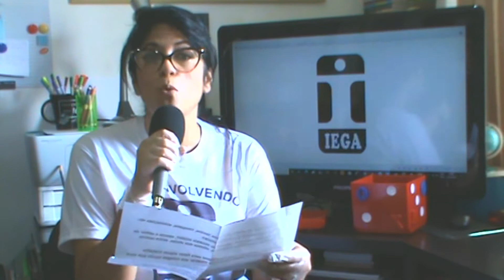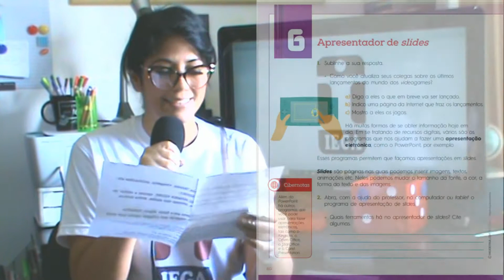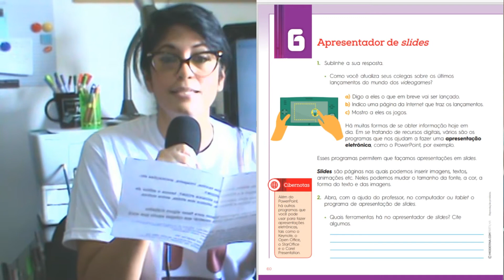2º ANO - POWER POINT - UNIDADE 03 - CAPÍTULO 06 - PÁGINAS 60 e 61 (21º SEMANA)